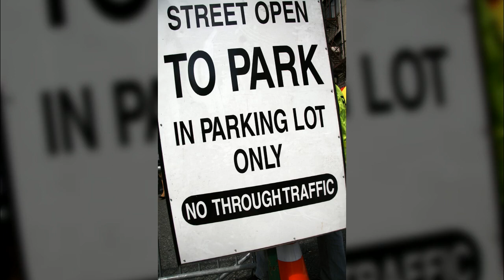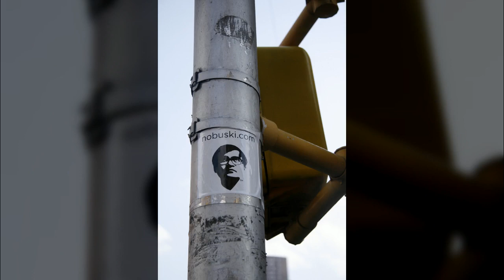뉴욕14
1만8천개 이상의 다양한 컨텐츠들을 목록별로 구분하여 재생목록에 정리하였습니다.

1. Youtube, Pixabay, 공유마당에서 제공하는 음악과 사진들을 이용한 컨텐츠.
2. 일상이 담긴 Shorts 영상.
3. 플랫폼 기획 전반.
4. 랜선 여행 시리즈 - 국내, 전세계 대륙별 컨텐츠
5. 대한민국 역사 시리즈